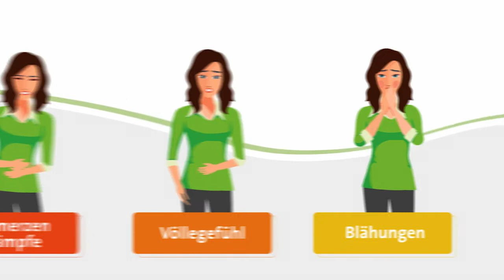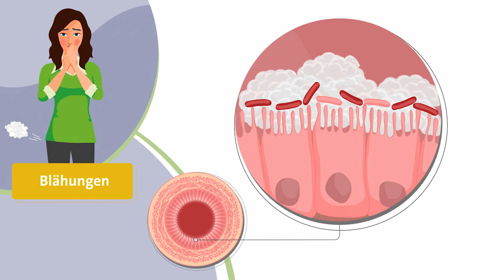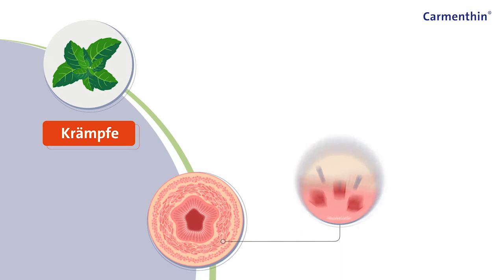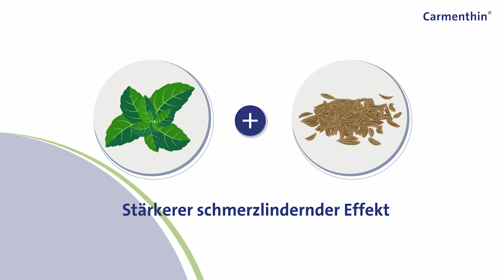So wirkt Carmenthin® bei Blähungen, Völlegefühl und Schmerzen.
Immer wiederkehrende Magen-Darm-Beschwerden mit Schmerzen und Krämpfen, Blähungen und Völlegefühl sind für die Betroffenen oft sehr belastend. Es handelt sich hierbei meist um funktionelle Magen-Darm-Störungen ohne organische Ursache. Die Auslöser der Beschwerden sind unterschiedlich, oft führen Stress, eine Nahrungsmittelunverträglichkeit oder ein überstandener Magen-Darm-Infekt dazu. Als wirksame und gut verträgliche Therapieoption steht das pflanzliche Arzneimittel Carmenthin® zur Verfügung. Es enthält eine hochdosierte Wirkstoffkombination aus Pfefferminzöl und Kümmelöl. Pfefferminzöl wirkt entkrampfend und schmerzlindernd, indem es die Darmmuskulatur entspannt und die Weiterleitung von Schmerzsignalen ans Gehirn blockiert. Kümmelöl lässt Schäume im Nahrungsbrei zusammenfallen und hemmt die Vermehrung gasbildender Bakterien. Eingeschlossen in eine magensaftresistente Weichkapsel werden die Wirkstoffe schonend und verlustfrei direkt in den Darm transportiert. Carmenthin wirkt somit dort, wo Beschwerden häufig entstehen.

*bei dyspeptischen Beschwerden

Pflichttext
Carmenthin® bei Verdauungsstörungen. Anwendungsgebiete: Dyspeptische Beschwerden, besonders mit leichten Krämpfen im Magen-Darm-Bereich, Blähungen, Völlegefühl. Zu Risiken und Nebenwirkungen lesen Sie die Packungsbeilage und fragen Sie Ihren Arzt oder Apotheker. Dr. Willmar Schwabe GmbH & Co. KG – Karlsruhe